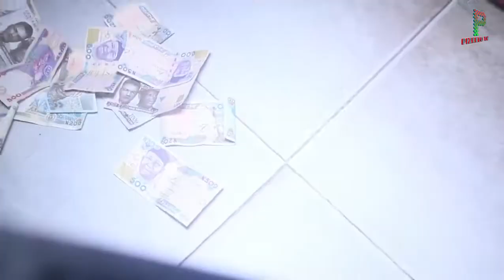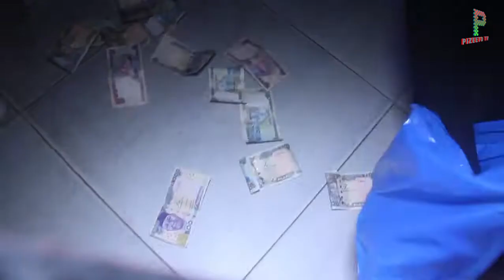Plantain Nnwa's Birthday (Mrs Ogechukwu Okoye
Birthday Celebration of Mrs Ogechukwu Okoye (Plantain Nnwa) wife of Mc Aranazunwa Minister of Women Affiars BBA (Balogun Business Association) Tradefair Complex at Tatiana Hotel and suites Festac Lagos State Nigeria. In attendance are who's who in BBA Tradefair and president of BBA Chief Tony Obi... Obiekunie na Awka Etiti